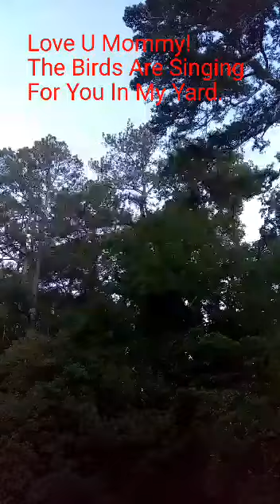Love u Mommy! The birds are singing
They are singing healing songs for you.